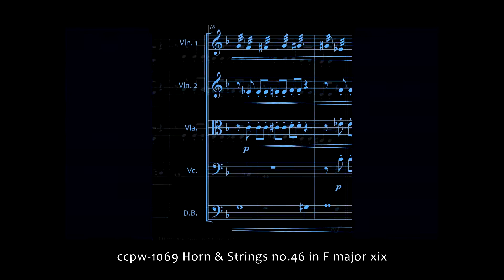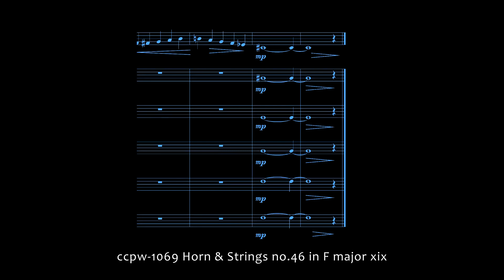1069 Horn & Strings no.46 in F major xix